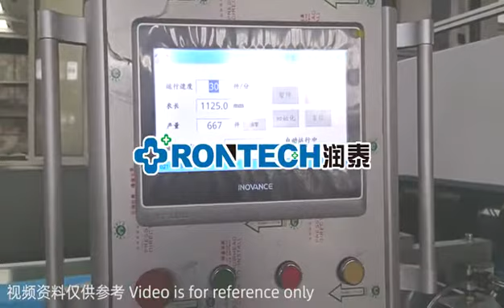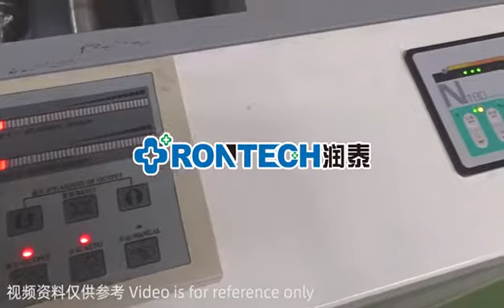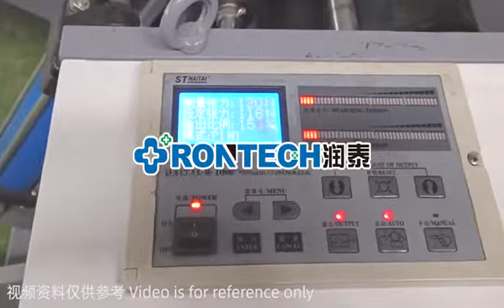2021 12 1 全伺服可调医用手术服衣身制造机 Full Servo Adjustable Surgical Gown (Body Part) Making Machine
1.液压无轴上料磁粉自动张力控制；
2.超声波焊接，系带牢固位置可调；
3.袖口激光切割，可调节大小；
4.整机采用全伺服驱动，尺寸可调
1. Automatic tension control of magnetic powder for hydraulic shaftless feeding;
2. Ultrasonic welding, the firm position of the strap is adjustable;
3. The cuffs are laser cut and the size can be adjusted;
4. The whole machine adopts full servo drive, and the size is adjustable